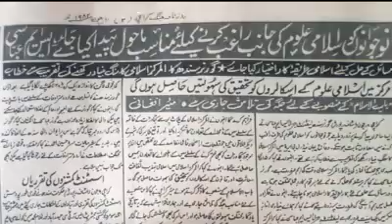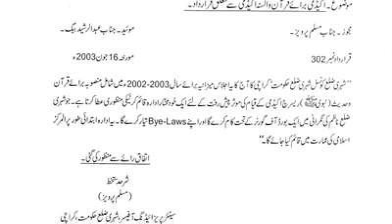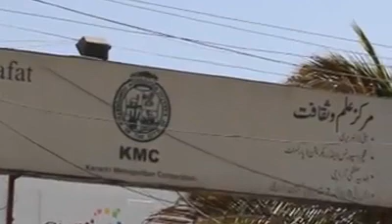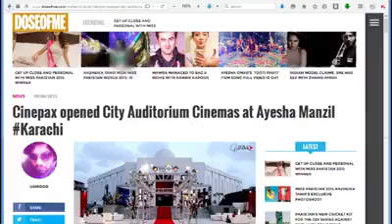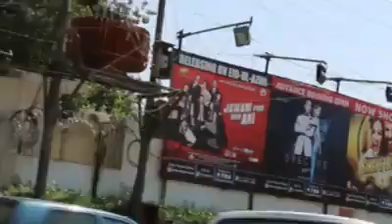Markaz islami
Video from faizkhanpakhtoon